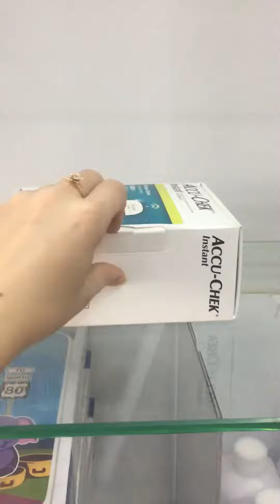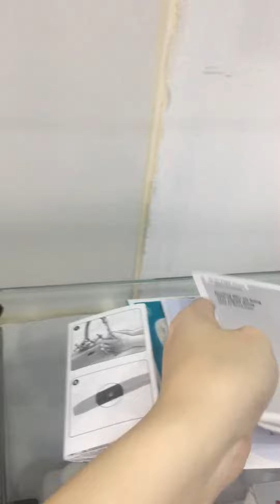Máy đo đường huyết ACCUCHEK accu chek INSTANT CỦA MỸ tặng kèm hộp test 25 que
Đập hộp máy ACCUCHEK INSTANT CỦA MỸ - CÔNG TY TNHH VẬT TƯ TBYT NAM SÔNG HƯƠNG